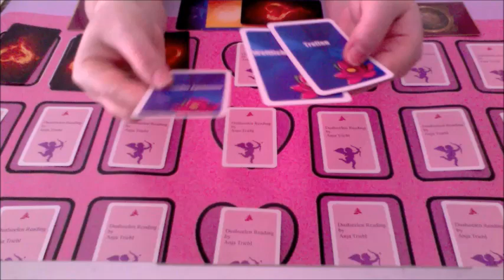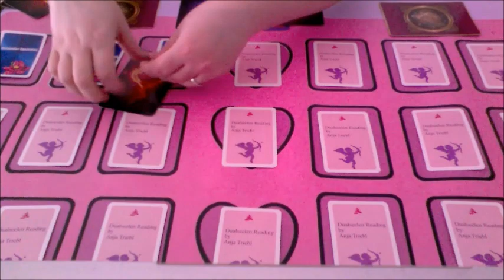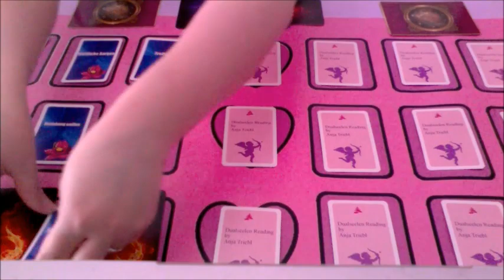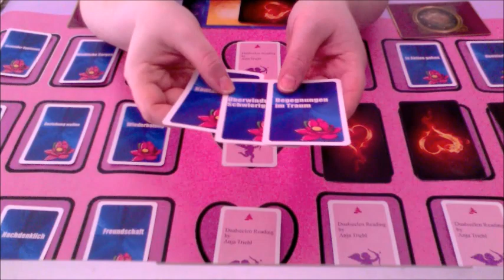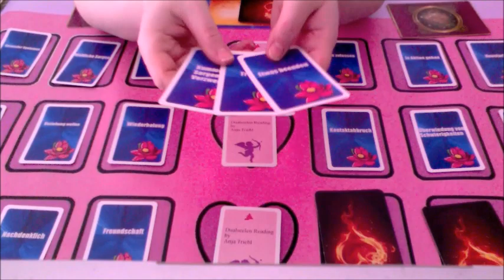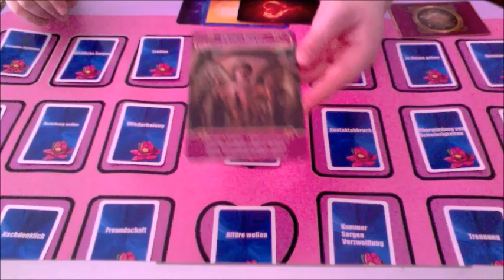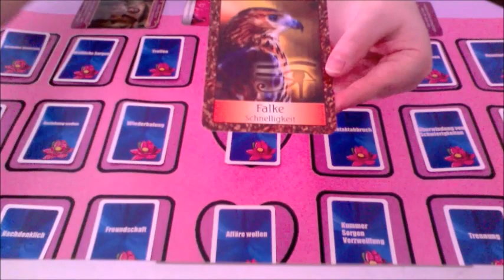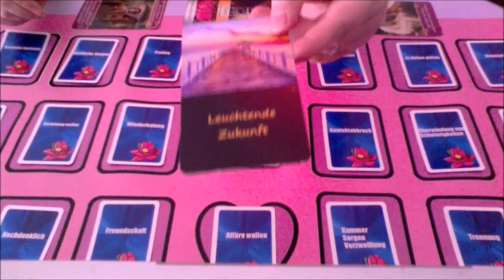Dualseelen Legung für M.K.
Verwendete Karten:

MEINE DUALSEELEN READING CARDS, MEINE LEGESCHABLONE

Dualseelen Orakel:

karmische-liebe.de

Engel der Liebe Orakel:

Persönliche Botschaft´:

Krafttier Orakel: